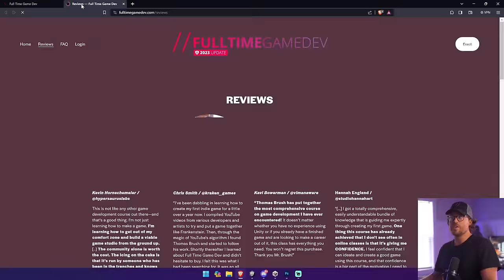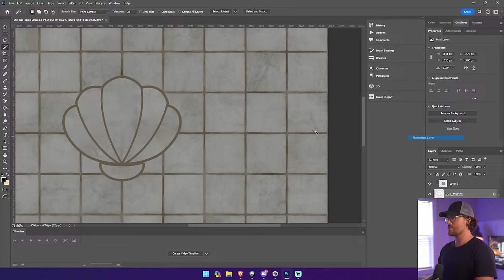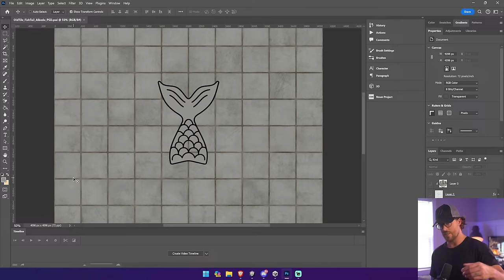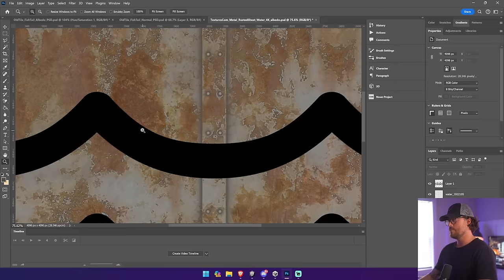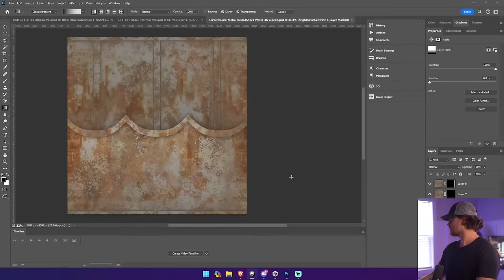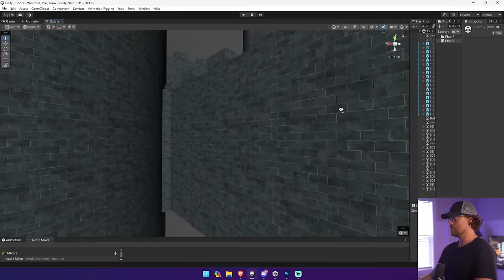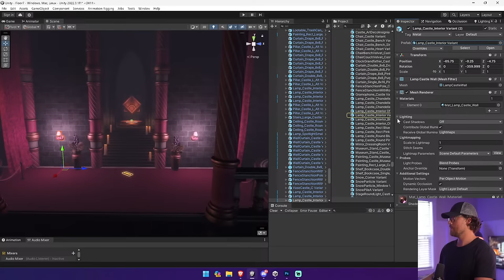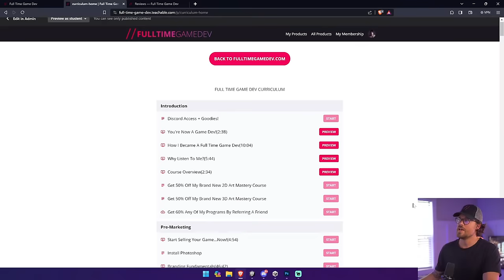Let's Make A Game - Episode #116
01:25 Ad Read
02:37 Intro
03:46 Thomas Creates Tile Textures
50:55 Thomas works on Cinematic Lighting